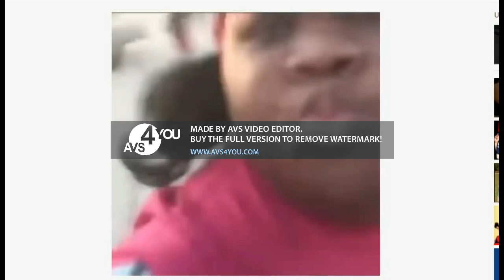You Got Us Fuc$$ed Up. Fat Biotch 😃😃😃😉😎